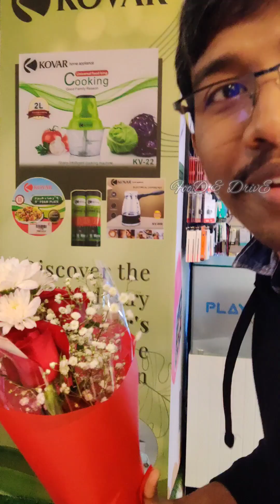How much can you love someone ? ഒരാളെ എത്രയധികം സ്നേഹിക്കാൻ സാധിക്കും? A Valentine's Day Story.